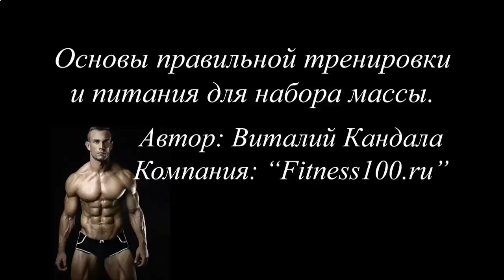НАКАЧАТЬ МЫШЦЫ НАПРЯГАЯ ИХ